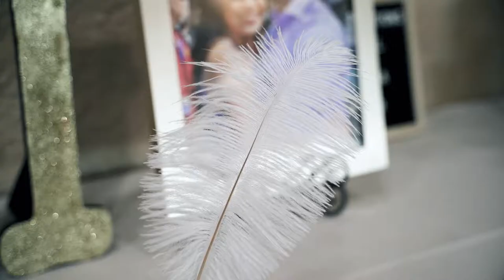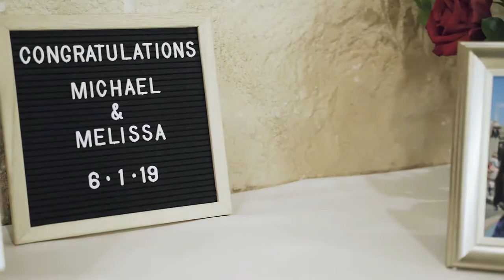The Petersons | Wedding Videography | Temecula CA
Beautiful Wedding Videos Shot By The Calm Crane Company.
Servicing Temecula, Wine Country, San Diego and Surrounding Areas.

GEAR USED↓↓↓
BEAST OF A CAMERA
BEST VLOGGING CAMERA
BEST GIMBAL FOR WEDDINGS
VARIABLE ND (FOR SHOOTING IN DAYLIGHT)
2ND GIMBAL (FOR B ROLL)
BEST CHEAP LENS
MY ALL AROUND LENS
MY FAVORITE DRONE
BEST ALL AROUND MIC
PERFECT TRAVELLING TRIPOD
NEW FAVOURITE BAG